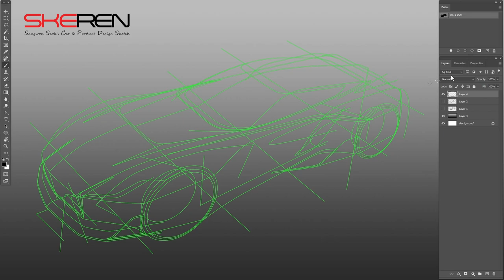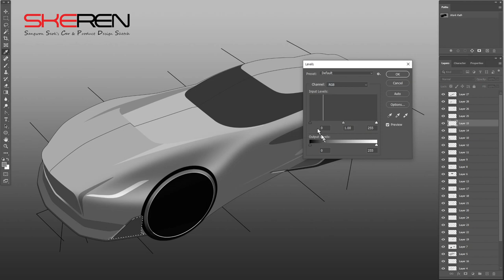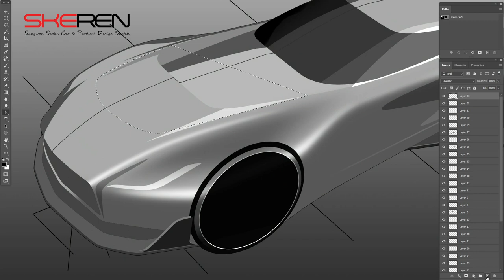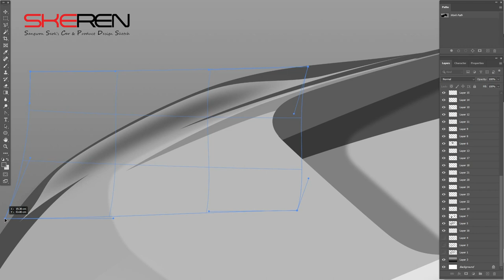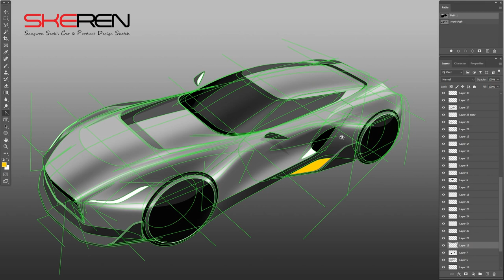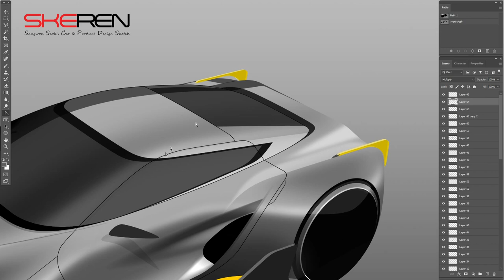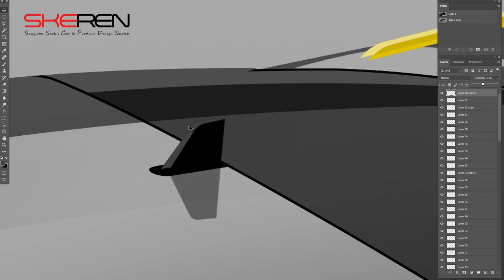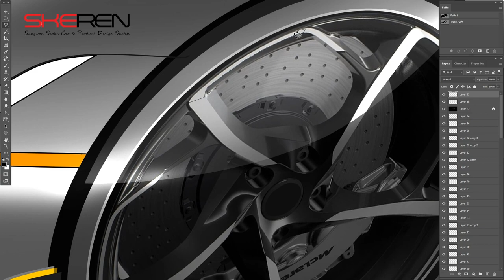Car design photoshop rendering